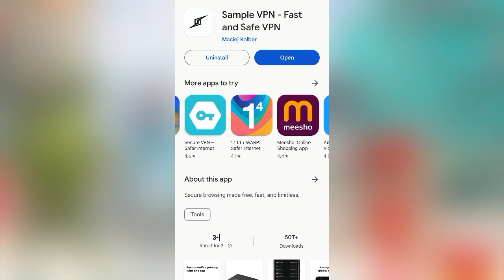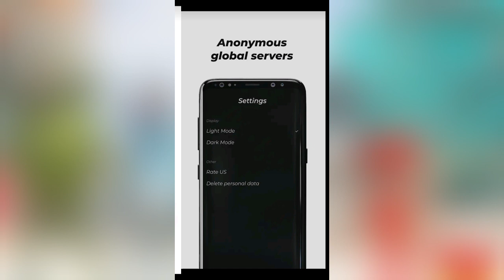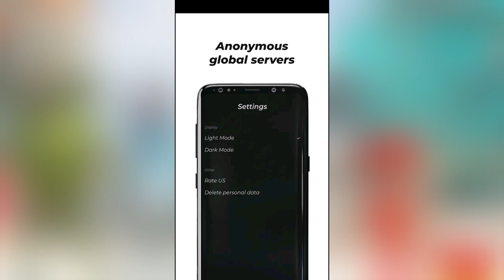Simple Vpn Kaise Use Kare || How To Use Simple Vpn App || Simple Vpn App Review